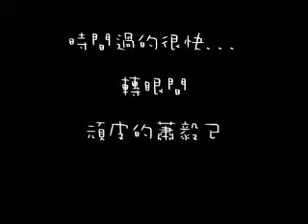蕭毅Ethan兩歲生日剪輯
小毅是一超頑皮的小男生!他的爸爸希望能在每一年生日的時候都幫小毅做一個影片來回顧這一整年的成長過程，小毅現在已經快三歲了，如果你想認識這個頑皮的小孩，我勸你還是打消這個念頭吧!!他壞到罵他的爺爺是"爺爺大笨牛老頭子沒有頭髮"..真是氣死我了!!哪裡學來的啊!?